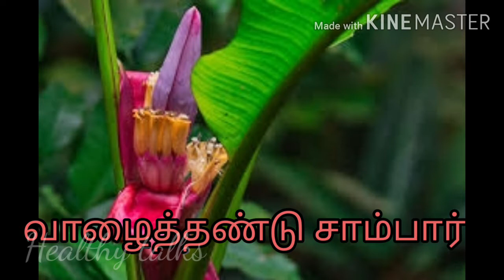சிறுநீர் கற்களை கரைக்க உதவும் வாழைத்தண்டு சாம்பார்/ Banana Stem Sambar Recipe in Healthy talks.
In this video  I explain how to make banana stem Sambar recipe without sambar podi and will see  how to clean banana stem